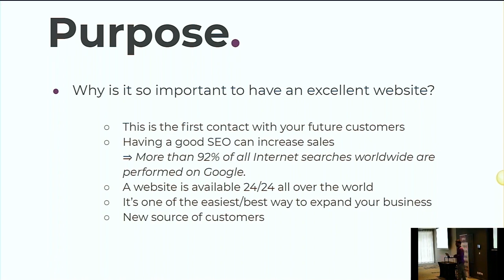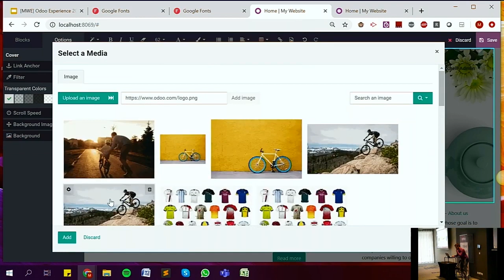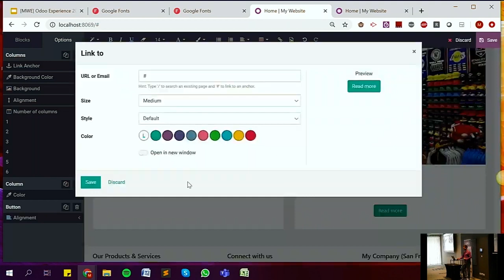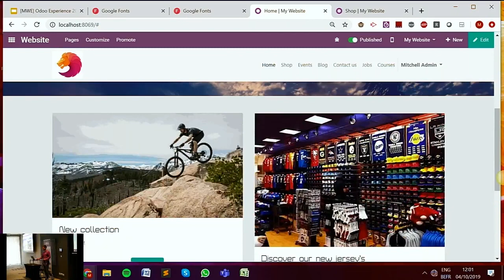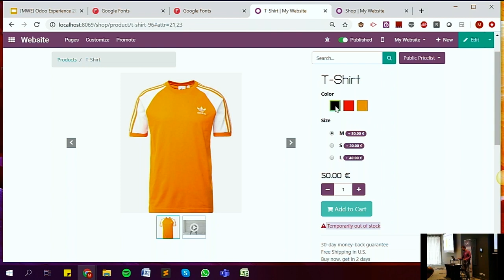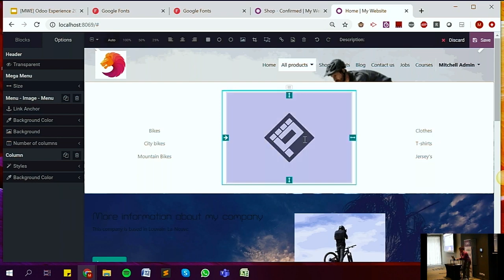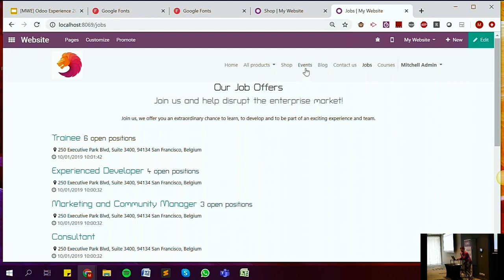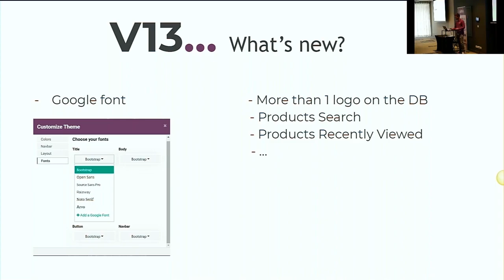Creating a WOW Website Tips and Tricks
This talk targets beginners/new users, as well as anyone who has already used or is thinking of using the Website/eCommerce app. In this tutorial, we will review how to make great eCommerce websites. We will look into the awesome apps that we need to help us create this website and how to configure them. We will also review all the cool new features coming with v13.